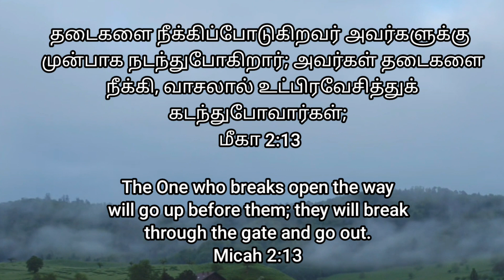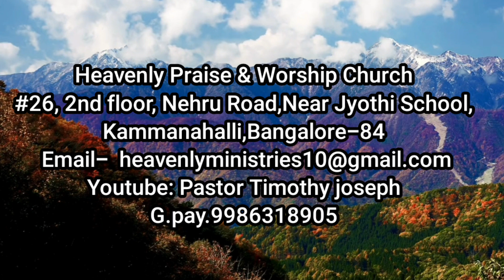"தடைகளை நீக்கிப்போடுகிறவர்" # Heavenly Voice #30/03/2024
# தடைகளை நீக்கிப்போடுகிறவர் அவர்களுக்கு முன்பாக நடந்துபோகிறார்; அவர்கள் தடைகளை நீக்கி, வாசலால் உட்பிரவேசித்துக் கடந்துபோவார்கள்; அவர்கள் ராஜா அவர்களுக்கு முன்பாகப் போவார், கர்த்தர் அவர்கள் முன்னணியில் நடந்துபோவார்.
மீகா 2:13

The One who breaks open the way will go up before them; they will break through the gate and go out. Their King will pass through before them, the Lord at their head.”
Micah 2:13 NIV #